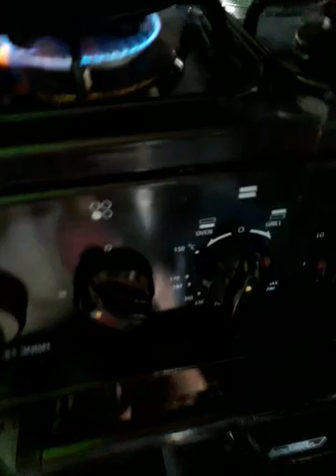ang ating pananghalian nalulutuin ay pork steak with onion at bel pepper